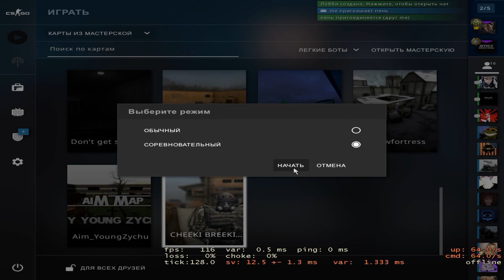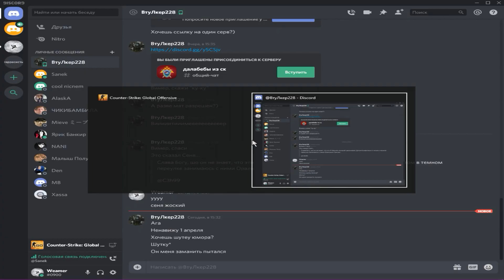☢️ИГРАЕМ В УБИЙСТВЕННЫЕ ПРЯТКИ НА СТАЛКЕРСКОЙ КАРТЕ В CS:GO☢️ |⚜️LONER vs WEAMER⚜️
Всем привет👋, надеюсь вам понравилось! 👀Ну, а если нет, то напишите, что именно👀)
📌Мои рекомендации📌:
📴️Ну и кому нужно, тут еще Дискорд есть📴:
Weamer#0900